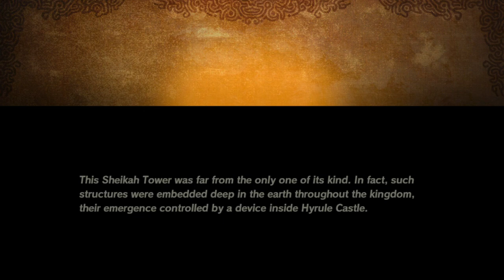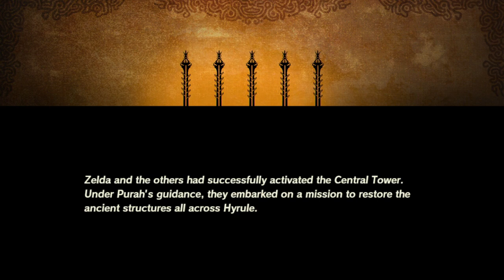Hyrule Warriors: Age of Calamity -- Part 10: Akkala Tower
Welcome to Part 10 of my commentated playthrough of Hyrule Warriors: Age of Calamity for the Nintendo Switch! In this video, the heroes are heading to the Akkala Tower. There, they will need to fight the Yiga Clan to take control of the Akkala Citadel. As with previous videos, we'll cover all of the unlocked side missions after the main chapter. Enjoy!

Timestamps for the video:
00:00 | Intro
Akkala Citadel
01:04 | Text: Akkala Tower (Part 1)
01:53 | Cutscene: Determination
04:11 | Cutscene: Disharmony
05:39 | Cutscene: The Shiekah Towers Are Activated
06:36 | Text: Akkala Tower (Part 2)
07:17 | Chapter 4: Akkala Tower
33:47 | Cutscene: A Game Changer
35:05 | Exploring the map
42:12 | Challenge: Anti-Ice Training: II
48:23 | Challenge: Fairy Fountain: Deep Snows
58:11 | Challenge: Anti-Flame Training: II
01:07:54 | Challenge: Strike It Rich
01:14:45 | Challenge: Coliseum: Beginner
01:21:18 | Challenge: Innkeeper's Request
01:27:54 | Challenge: Fairy Fountain: Grassy Plains
01:36:33 | Challenge: Fairy Fountain: Desert Sands
01:49:20 | Challenge: Fairy Fountain: Battlefield
01:57:33 | Challenge: Great Fairy Training
02:03:37 | Challenge: Anti-Lightning Training: II

Developer: Omega Force
Publisher: Nintendo
Platform: Nintendo Switch
Release Date: November 20, 2020